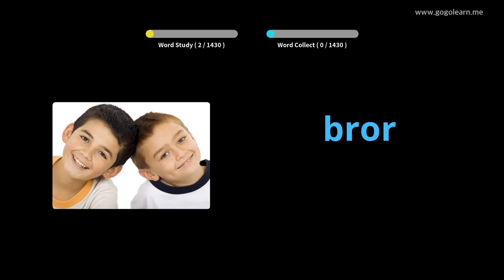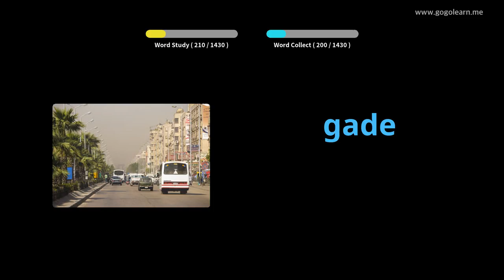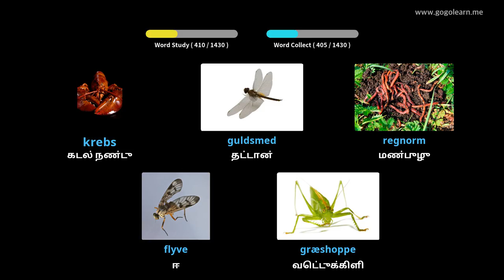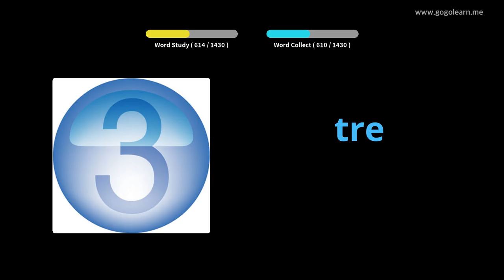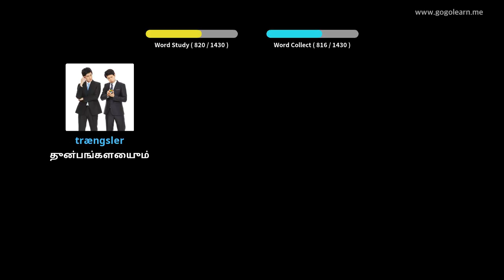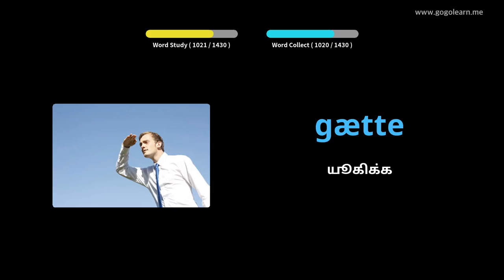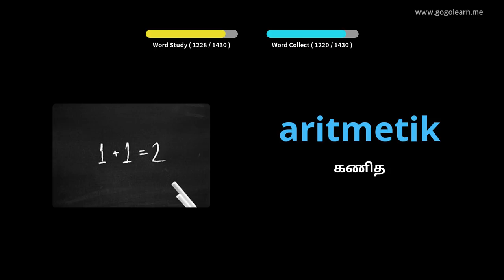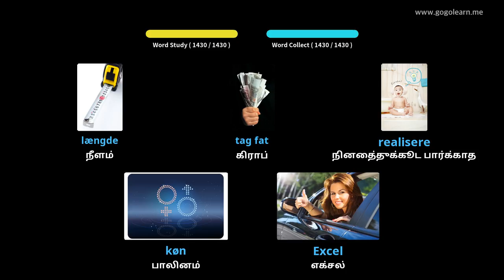டேனிஷ் சொல்லகராதி அடிப்படை |Golearn